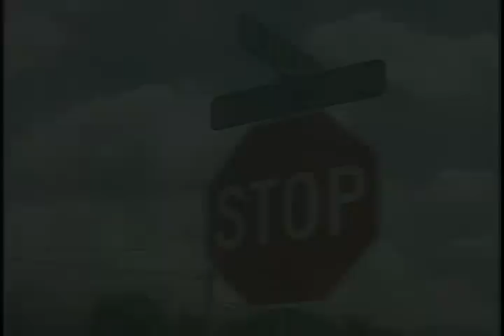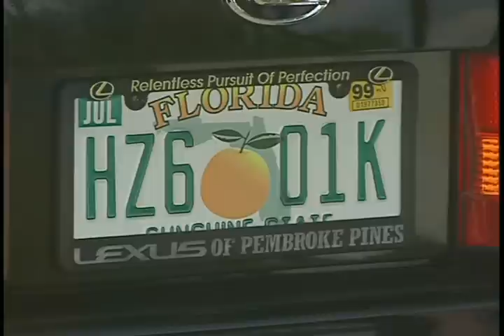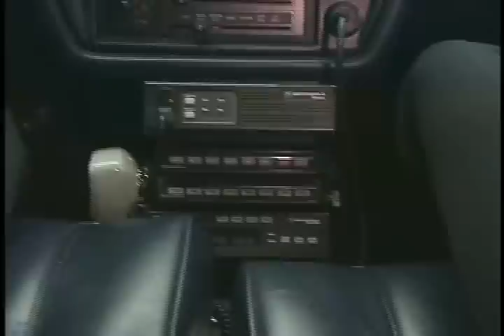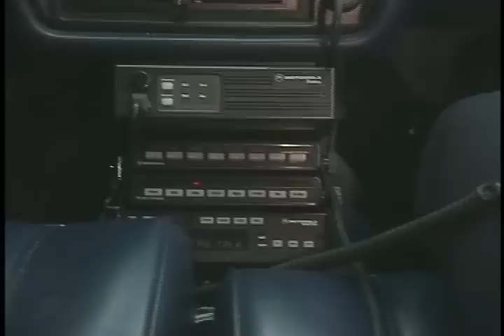Introduction to Radio Communications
1999 Federal Law Enforcement Training Center gov.ntis.ava20662vnb1 VP-002-99 Federal Law Enforcement Training Center - Demonstrates the proper use of radio communication in several scenarios.  Director: Andre Jesequel